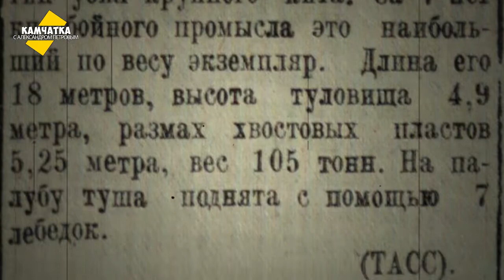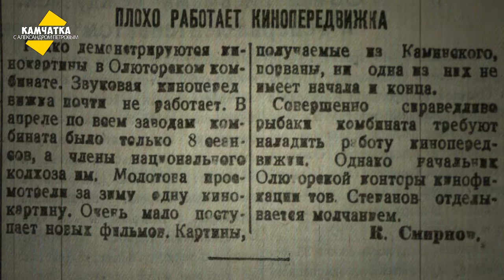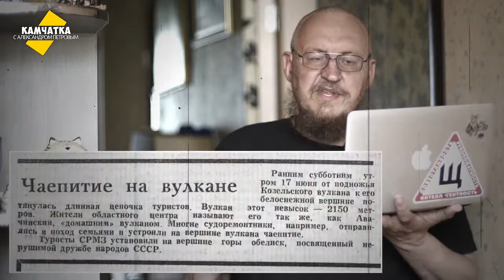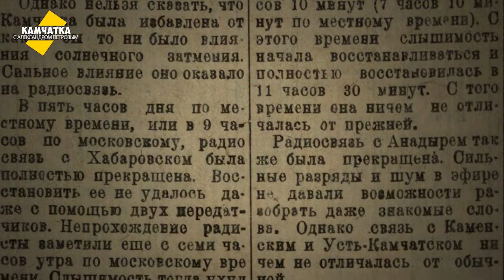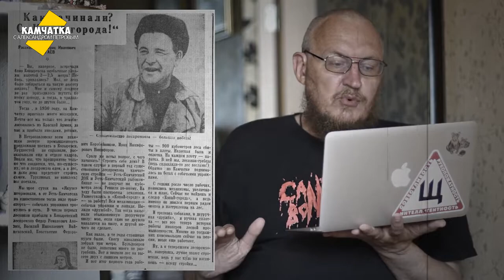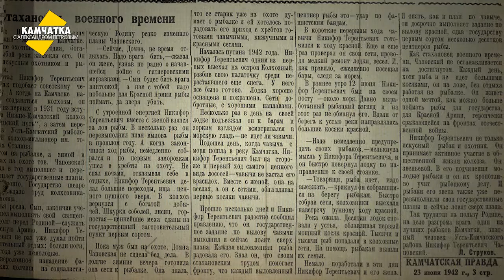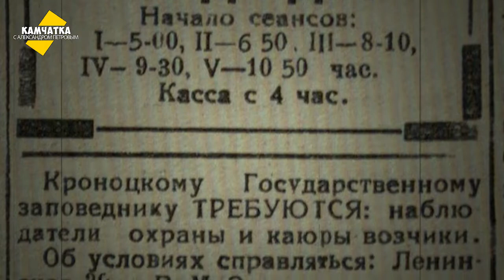КАМЧАТКА ДЕНЬ ЗА ДНЁМ  18–24 ИЮНЯ ♥ ПЕРЕЗАЛИВ